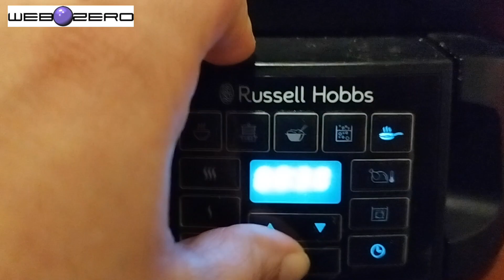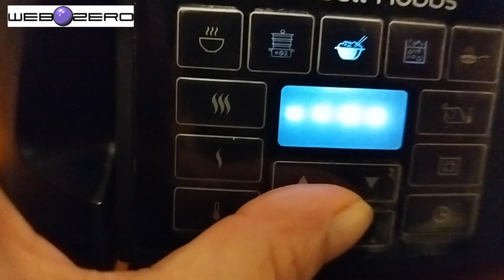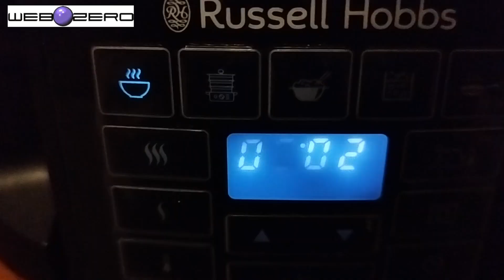Risotto cavolo rosso e salsiccia in Multicooker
Grazie al Multicooker abbiamo preparato facilmente un ottimo risotto con cavolo rosso e salsiccia.